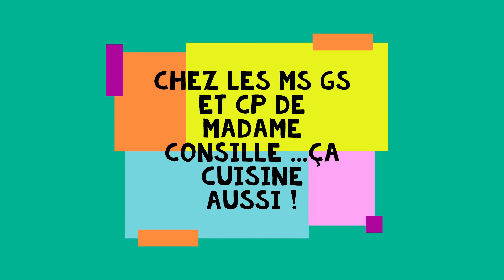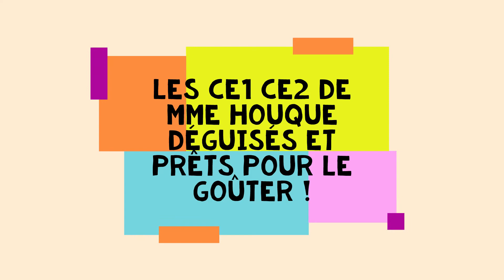Carnaval Bermerain 2021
Vendredi 19 février, un air de carnaval régnait à l'école de Bermerain avant le départ pour les vacances d'hiver. Petit aperçu de cette journée en images et en musique !